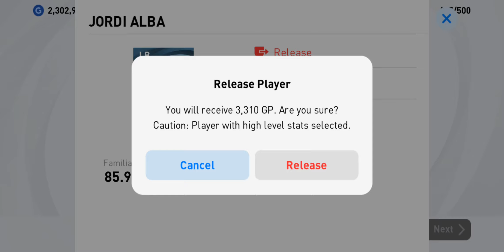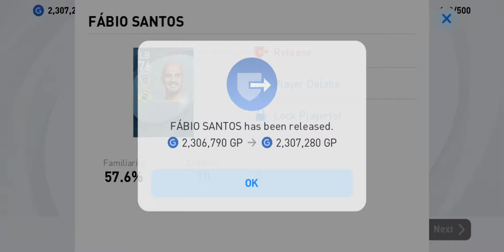🔵🔴เปิดแพ๊คบาร์ซ่า ตามล่า Xavi !! Iconic Moment Barcelona [PES2021]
🥰ขอคนละ 1 กำลังใจด้วยการกดซับ กดติดตาม กดไลค์กันให้ด้วยนะครับ ขอบคุณครับ🎉🥰🥺🙏